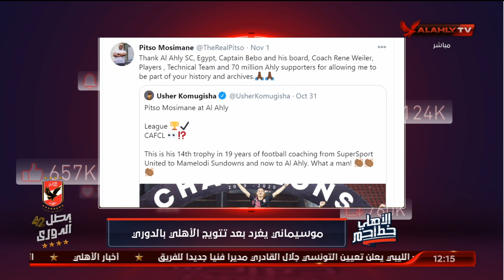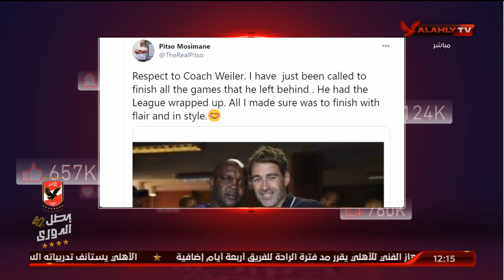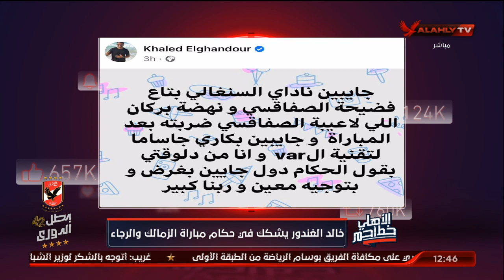اللقاء الكامل | الأهلي خط أحمر مع محمد فارس وأحمد أسامة | البيت الكبير